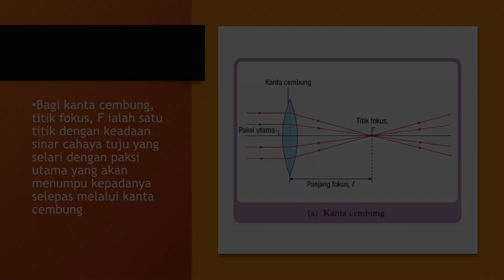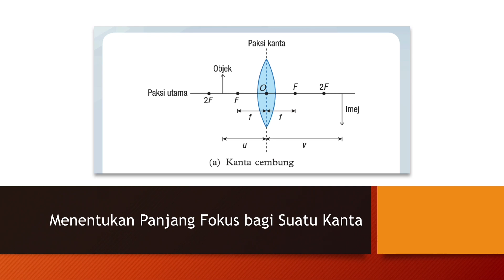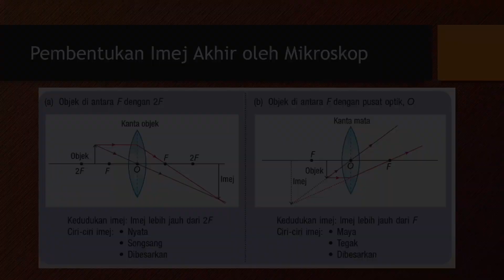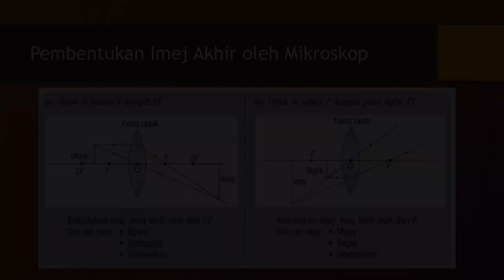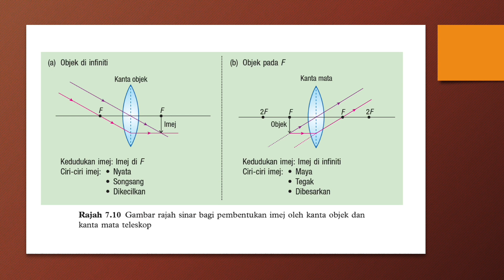Nota BUKU TEKS F5 sc BAB 7 Cahaya Dan Optik zila Khalid =)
7.1 Pembentukan Imej oleh Kanta
7.2 Peralatan Optik

Semoga bermanfaat ❤️
By NorazilaKhalid🌷